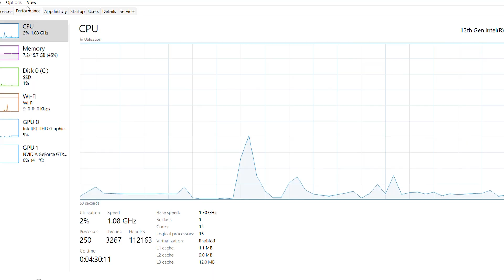How many ram slots available in - Acer aspire 7 i5 12gen 16gb ram variant